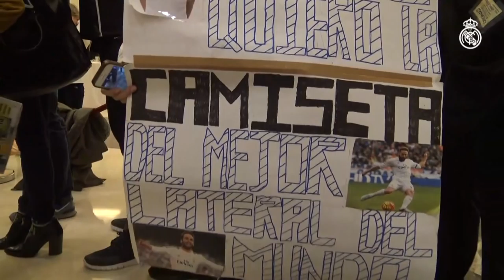Thanks to the fans in La Coruña